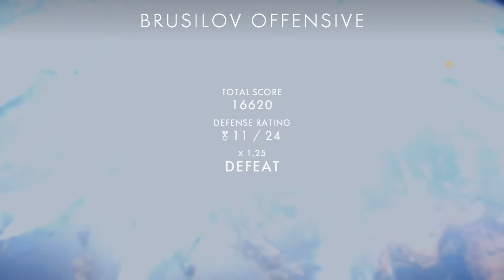64-11 Battlefield™ 1 Austro-Hungarian - Operations - Brusilov Keep